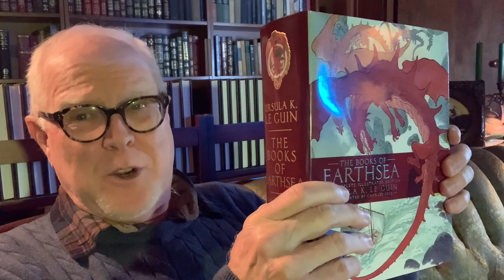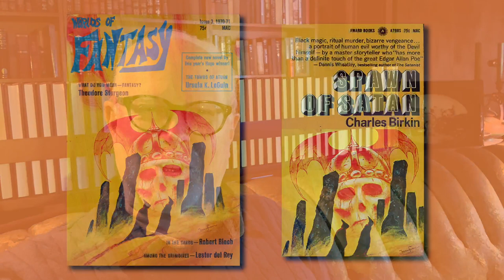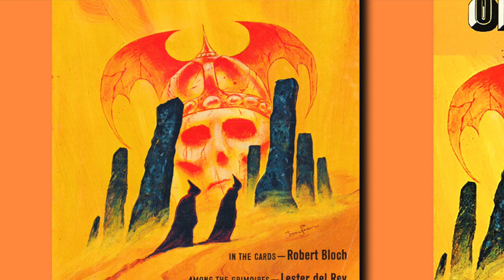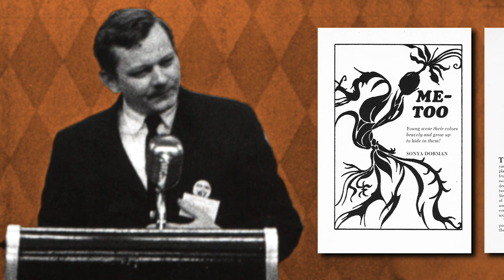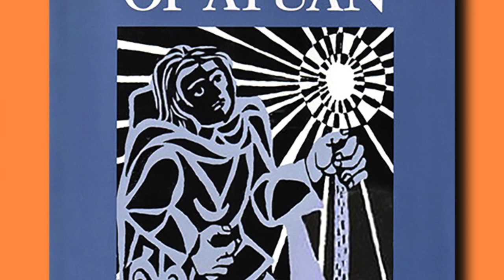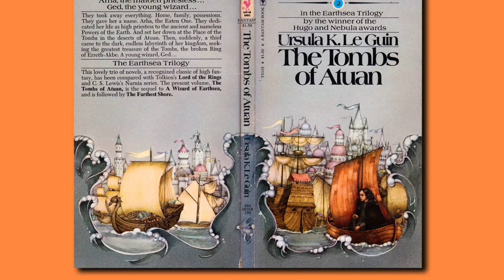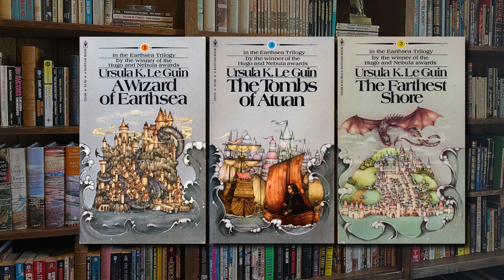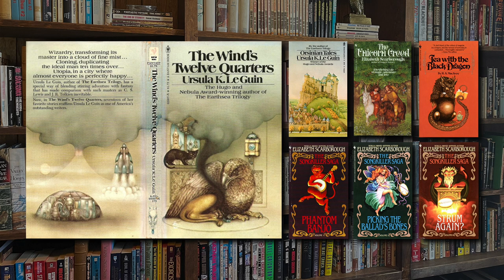The Story and Art Beneath The Tombs of Atuan: Book 2 of Ursula K. Le Guin's Earthsea Trilogy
How Urulsa K. Le Guin came to write her Earthsea novels and a look at the artwork inspired be the second book in the cycle,  "The Tombs of Atuan".

FEBRUARY FANTASY STORIES
An original BookTube event created by @thebookishbryants
Hosted this year by @saintdonoghue
Weeks 2 (Epic Fantasy) and 3 (Series Installment)
Held over into March!

ILLUSTRATORS DISCUSSED
• Jack Gaughan
• Ruth Robbins
• Gail Garraty
• Pauline Ellison

OTHER BOOKS & STORIES MENTIONED
• "The Word of Unbinding"
• "The Rule of Names"
• "The Wizard of Earthsea"
• "The Farthest Shore"
• The Earthsea Cycle

REFERENCED
My video for Week 1 of February Fantasy Stories:
"Two Sought Adventure" by Fritz Leiber

jscottphillips503 (at) gmail